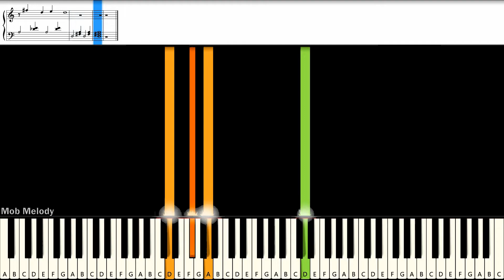Rizky Ayuba - Kimi No Toriko (SUMMERTIME) : Piano Cover & Tutorial | MUSIC SHEET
Piano Cover & Tutorial With Easynote
➤ Bitcoin(BTC) : 37j4b3iNCB1yVJBDhjQezVxNbxqvgNGonF
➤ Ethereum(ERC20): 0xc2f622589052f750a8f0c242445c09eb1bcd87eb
# = sharp
b = flat
C# = Db
D# = Eb
Eb = D#
F# = Gb
Ab = G#
Bb = A#